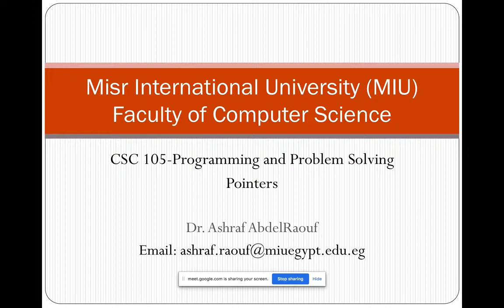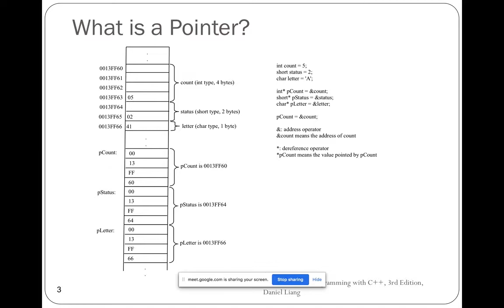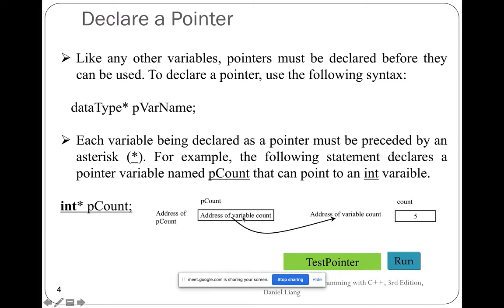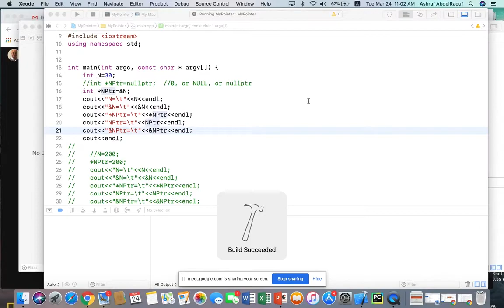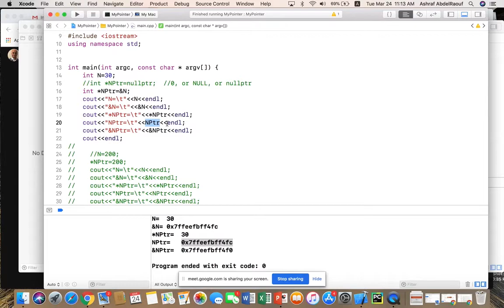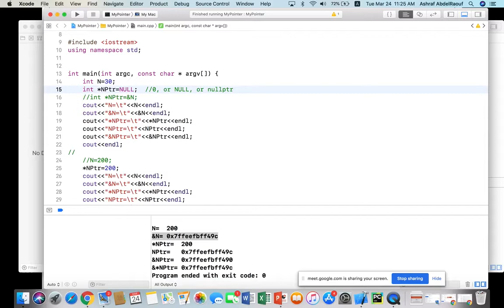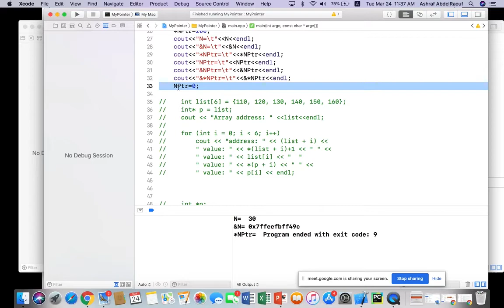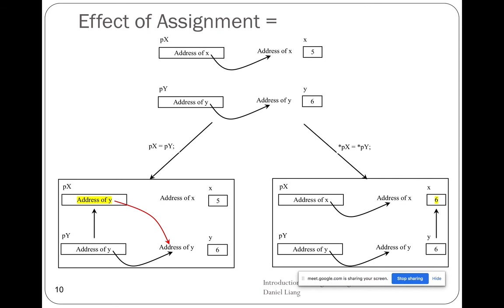OnlineLecture-3: Pointers By Dr. Ashraf AbdelRaouf (24-3-2020)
An online lecture explains introduction to pointers in C++ for computer science students. It explain in Arabic language.